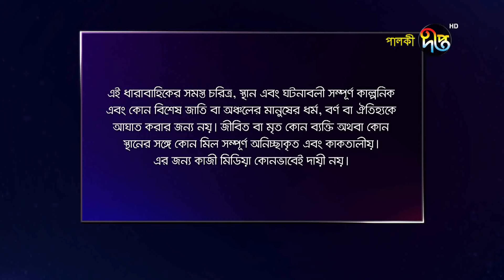Palki | পালকী | EP 189 | Deepto TV | Bangla Natok 2020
কাহিনী সংক্ষেপ:
পালকি, গ্রামের সহজ সরল এক কিশোরী। সে হাসতে, পড়তে, খেলতে ভালোবাসে। যার খুব আশা, পালকী চড়ে যাবে শ্বশুড়বাড়ি। ঘটনাক্রমে সেই পালকির সাথে দেখা হয়ে যায় স্বাধীনচেতা সাবাহার। সাবাহ পালকিকে নিজের বাসায় নিয়ে আসে।
সাবাহর স্বপ্ন অনেক বড় স্টার হওয়ার। স্বপ্নভঙ্গ হয় সাবাহর যখন শোনে সোহেলের সাথে তার বিয়ে। সোহেল শহরের ধনাঢ্য ব্যবসায়ীর পুত্র। সাবাহ সোহেলের বিশাল আয়োজনে বউবেশে পালকীর সাথে বিয়ে হয়ে যায় সোহেলের। শুরু হয় পালকির অধ্যায়।
পালকি জানে না এত বড় বাড়িতে, এত অভিজাত পরিবারে সে কি করবে, কীভাবে চলবে? সাধারণ পালকির সামনে একটাই পথ খোলা হতে হবে অসাধারন। তাকে লড়তে হবে পরিবারের সাথে, সমাজের সাথে, এমন কী রাষ্ট্রের সাথেও।

Deepto TV address:
7/A/GA Tejgaon Industrial Area, Dhaka 1208, BANGLADESH